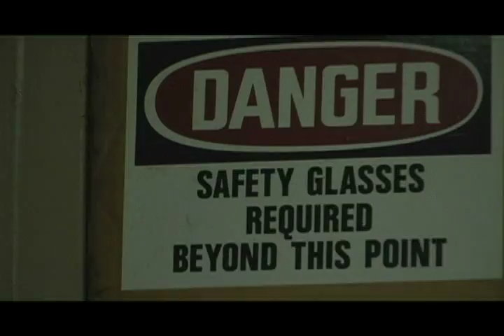Danger: Safety Glasses Required Beyond This Point Trailer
(Trailer)

A mad scientist discovers a way to change lead into gold, bringing fortune to his muse as well as himself, but at the same time, sends the world into destruction.